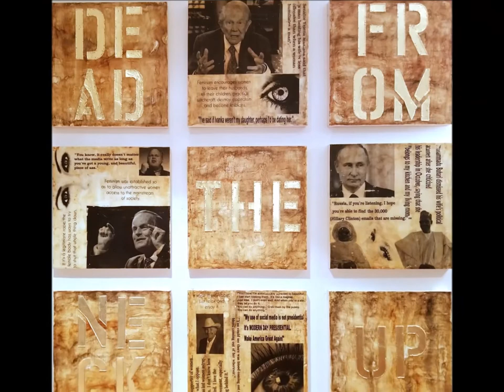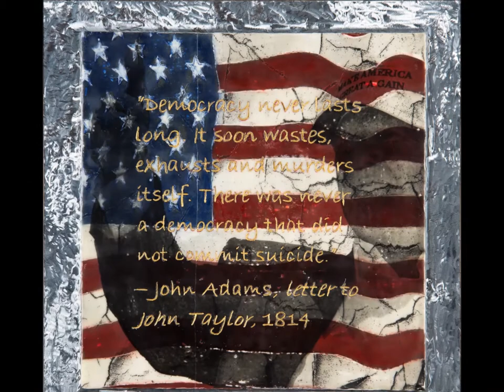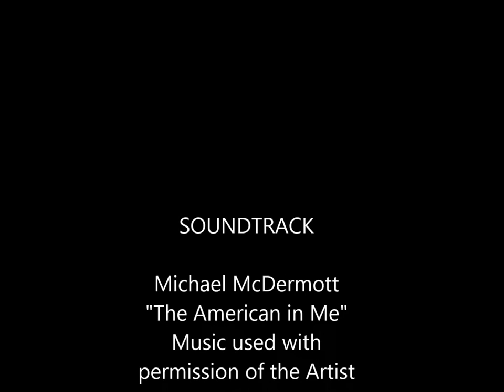Kelly Mathews Arriviste Art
Kelly Mathews
Arriviste Art